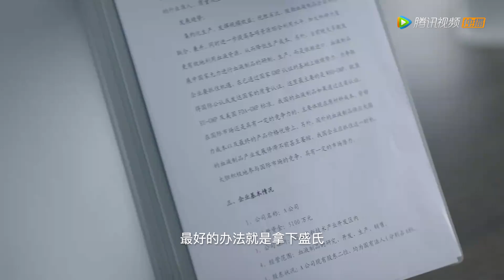💋灰姑娘开启追夫模式，狂撩霸总花式求爱，霸总却误会她愤然离场！💋【前妻别跑S2 Ex-WifeStop】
⭐ 剧名(Drama Name)：《前妻别跑 Ex-Wife Stop》